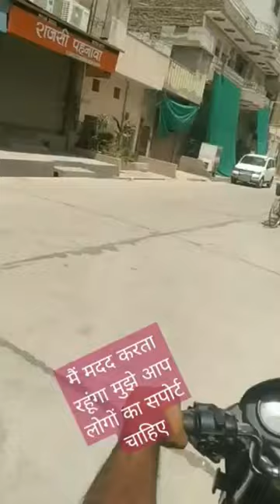Ajooba Reality show